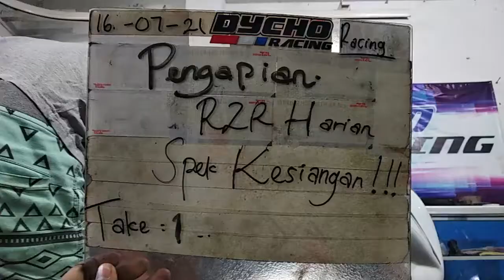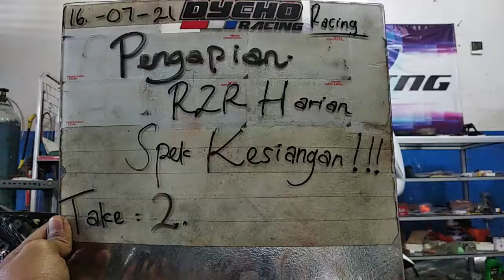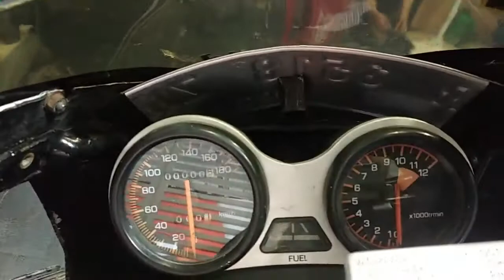Pengapian Yamaha RZR Spek Harian Kesiangan - Part 1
Halo Kawan-kawan ...

Kali ini kita mau bahas tentang Pengapian Yamaha RZR - Part 1.
Video ini terdiri dari beberapa part, mari kita simak bersama..